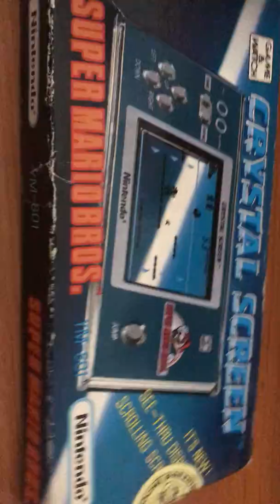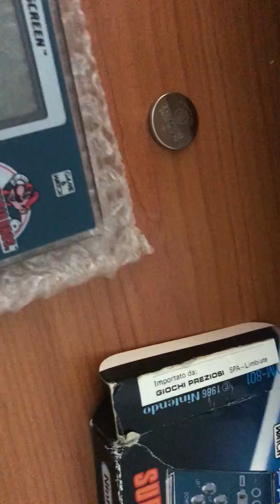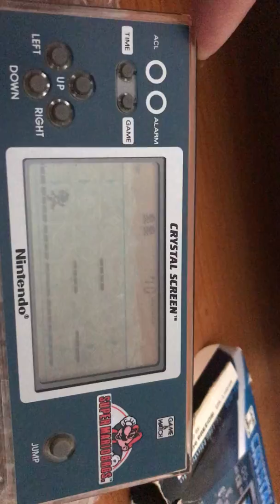Game & Watch SUPER MARIO BROS Nintendo Crystal screen 1986